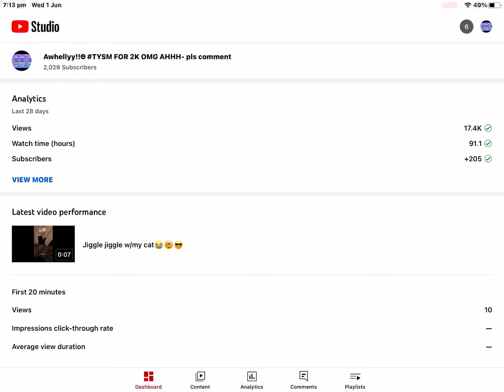Shoutout trade link in desc closed*